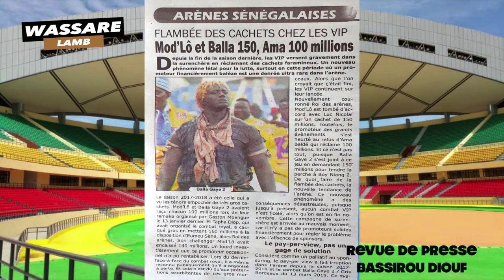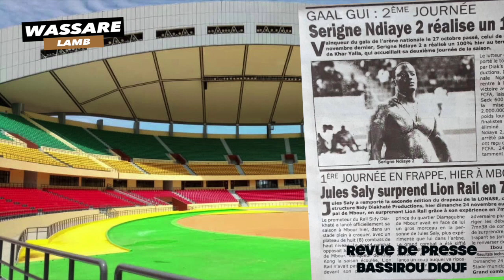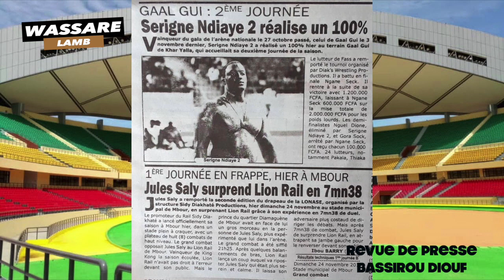Flambée des cachets chez les VIP. Mod'Lô et Balla 150, Ama 100 millions | Revue de presse Wassare